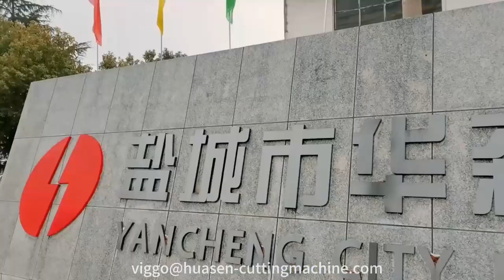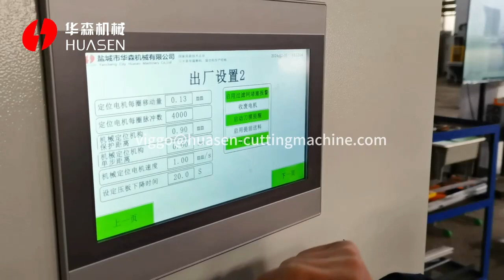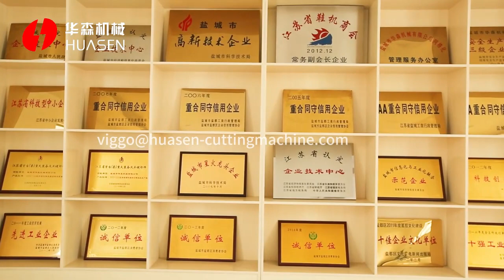Yancheng City Huasen Machinery Co., Ltd specializes in the manufacture of hydraulic cutting press